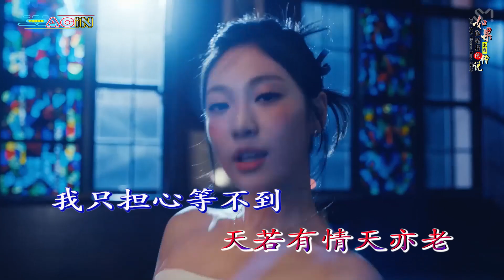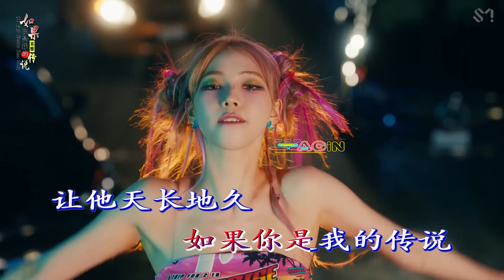米雅 - 如果你是我的传说 (DJ 文少 Electro Rmx 2023) - Mi Ya Ru Guo Ni Shi Wo De Chuan Shuo ( DJ Electro Rmx)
米雅 - 如果你是我的传说 (DJ 文少 Electro Rmx 2023)
Mi Ya Ru Guo Ni Shi Wo De Chuan Shuo ( DJ Electro Rmx)
Album : 2023 MV 1080p (KARAOKE)